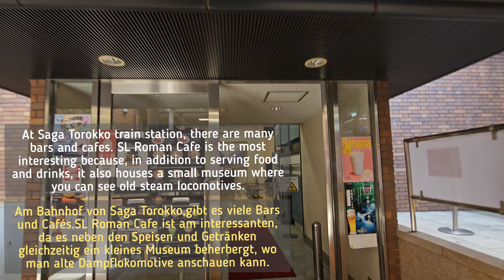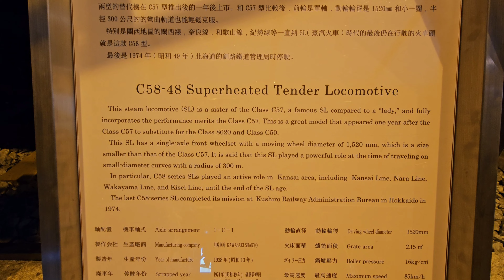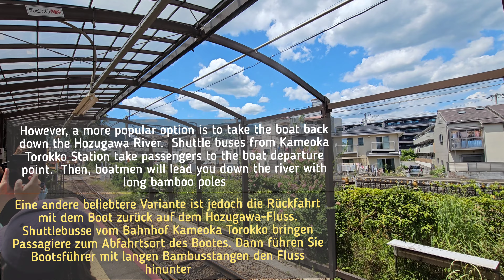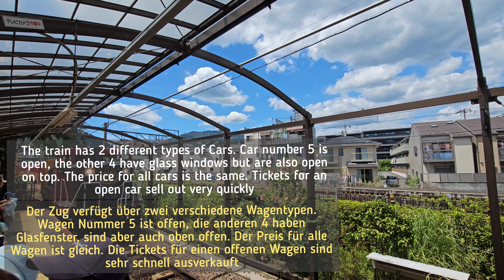Round trip with the old narrow-gauge railway from the 19th century. Picturesque nature.Saga-Kameoka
The Sagano Romantic Train

description of this beautiful place below

The Sagano Romantic Train is a delightful sightseeing train run by Sagano Scenic Railway in the Saga-Arashiyama area of western Kyoto. The train is also called the “Sagano Torokko Ressha” in Japanese. “Torokko ressha” means “truck train” and it is named so after the railway truck cars that used to haul freight along the route.

This railway now runs old fashioned trains on a 19th century narrow gauge railway through picturesque countryside between Saga-Arashiyama and Kameoka. On the way, the train runs along the Hozugawa River gorge, offering fantastic views of the forests and mountains. It is a particularly popular course during the autumn foliage season, but in the spring passengers can enjoy the cherry blossoms, in the summer a cool breeze and the sound of cicadas, and in the winter dramatic snowy landscapes.

🔻 "TheFatRat - Envelope" is free to use in YouTube videos. Музыка, продвигаемая BreakingCopyright: • 'Envelope' by TheFatRat 🇩🇪 | Japanese...